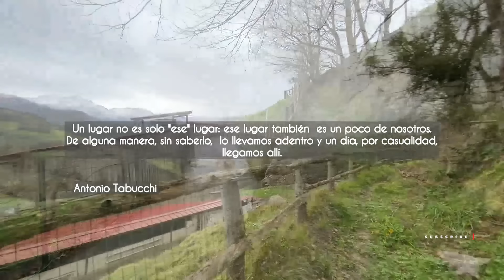CASA DE PIEDRA EN VENTA EN LAVIANA, ASTURIAS, CON TERRENO DE 600M2 *84.000€*🏡🏡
SE VENDE ESTUPENDA CASA EN EL CONCEJO DE LAVIANA
Se vende casa de piedra típica asturiana ubicada en el concejo de Laviana, Asturias. A tan solo 5 minutos en coche de la Población de Pola de Laviana donde nos encontramos todo tipo de servicios básicos y comodidades.

La casa consta de tres plantas divididas de la siguiente manera.

En la primera planta encontraras la cocina completamente equipada, salón con una cristalera que comunica con la cocina y una estupenda estufa de leña donde poder calentarte, un aseo y un fantástico balcón donde poder pasar un rato.

En la segunda planta encontraras tres dormitorios uno de ellos con un balcón para poder pasar un rato agradable observando las fantásticas vistas de esta aldea tan bonita.

En la tercera planta tenemos la buhardilla en la que consta una gran salita donde poder descansar sin preocupaciones .

La casa tiene un hórreo, pajar y una finca de unos 600 m2 donde pasar tu tiempo de ocio.

Los suministros esta dados de alta .

Los suelos son de madera .

Ventanas de madera.

Posibilidad de adquirir una finca próxima a la casa con panales de abeja .

Llámenos y estaremos encantados de organizar una visita cuando usted pueda para que conozca la vivienda, cuando usted pueda, fines de semana incluidos. ¡Esperamos su llamada!